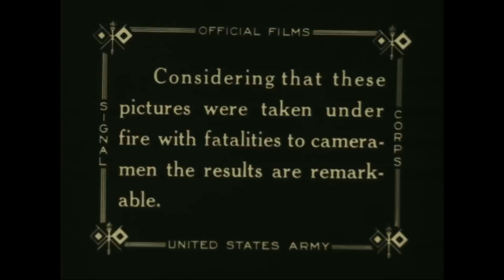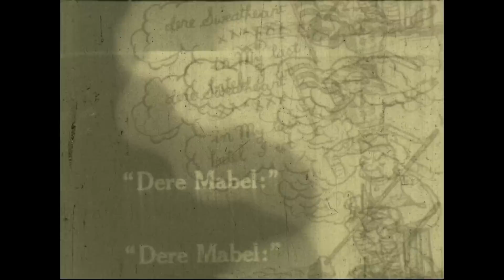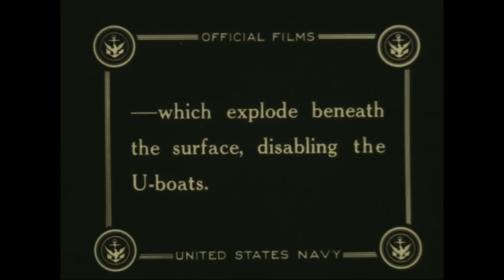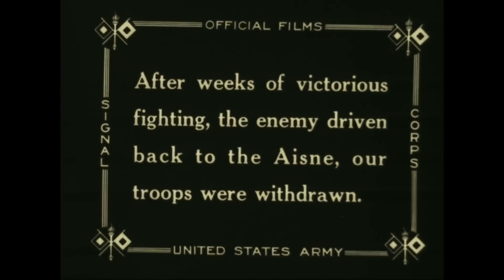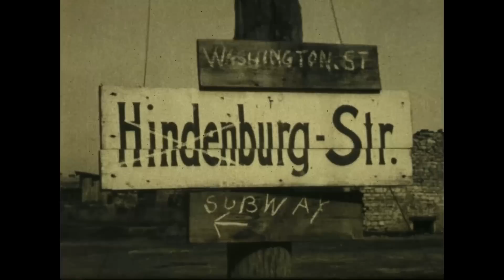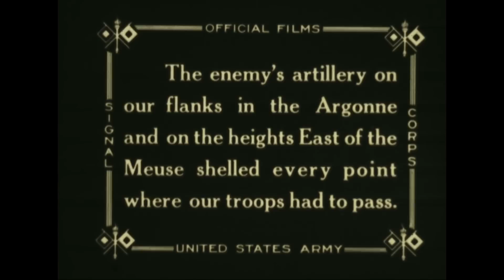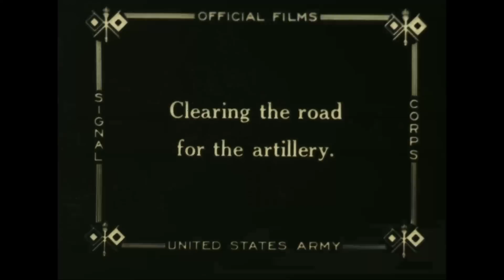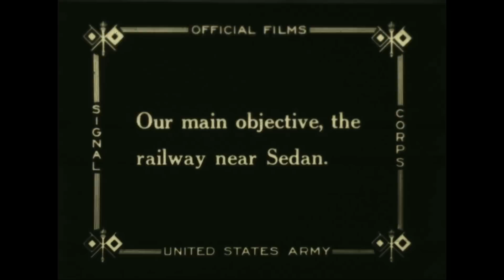America Goes Over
Series: Documentary Films, ca. 1914 - ca. 1944

Scope and Content: On World War I. Reel 1-German films show U-boat deck guns sinking a freighter. President Wilson poses in his office. A British patrol returns to Allied lines with prisoners of war Flamethrowers are used. French troops advance. Italians fire machine guns from Alpine dugouts. Shows barracks construction and artillery manufacturing in the United States.  Keels are laid and freighters are launched at Hog Island Shipyard in Philadelphia. Secretary Baker draws draft numbers. Theodore Roosevelt watches a New York City parade.  Draftees entrain, detrain at an Army post, are examined, and march. Shows U.S. battleships off Britain. King George V boards the flagship. Pershing decorates Lafayette's tomb in Paris. Reel 2: Shows first aid in trenches. Troops cross a pontoon bridge over the Marne and enter Chateau-Thierry. Supplies are unloaded at a port and a warehouse at Gievres is shown. Artillery fires on Mont Sec, planes are aligned, infantry crosses trenches, refugees eat, prisoners of war march to the rear. The St. Quentin tunnel is examined. Belgian King Albert and Queen Elizabeth review US troops. Reel 3: Trucks, artillery and infantry advance for the Meuse-Argonne campaign. A German plane downs an observation balloon and is fired upon. Troops advance under artillery fire and take Montfaucon Hill. Pershing decorates troops. French girls dance. Reel 4: Supplies are hauled and roads are built in rubbled  Montfaucon. Troops leave for a rest camp. Airplanes take off. The Meuse is crossed. Tanks, troops, artillery, and trucks pass rubbled villages. The Armistice is declared, troops rejoice and Parisians celebrate.

Local Identifier: 111-M-600e